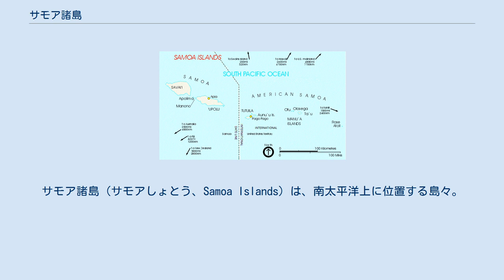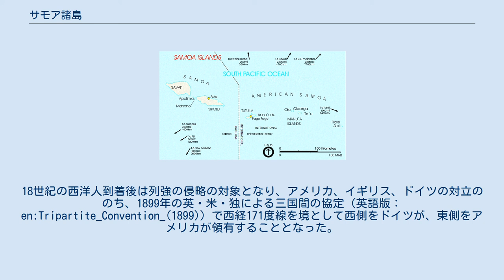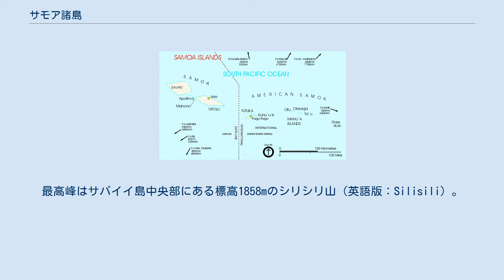サモア諸島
サモア諸島（サモアしょとう、Samoa Islands）は、南太平洋上に位置する島々。
オセアニアのうち、ポリネシアに含まれる。
ニュージーランドとハワイ諸島以外ではポリネシアで最大の面積の島であるサバイイ島のほか、ウポル島、トゥトゥイラ島などからなる。
 西経171度線を境として、西側の西サモアと呼ばれる部分がサモア独立国、東側の東サモアと呼ばれる部分がアメリカ合衆国の非自治的・未編入領域であるアメリカ領サモアに分かれている。
どちらもポリネシア系のサモア人が民族構成の大半を占めており、サモア語と英語を公用語としている。
 ポリネシアの中でも古い歴史を有する地域であり、紀元前1000年ごろにはすでにポリネシア人が居住していた可能性が高い。
18世紀の西洋人到着後は列強の侵略の対象となり、アメリカ、イギリス、ドイツの対立ののち、1899年の英・米・独による三国間の協定（英語版：en:Tripartite_Convention_(1899)）で西経171度線を境として西側をドイツが、東側をアメリカが領有することとなった。
 ドイツ植民地帝国の一部となった西サモアは第一次世界大戦でのドイツ敗戦により、1919年にニュージーランドを受任国とする国際連盟の委任統治領となった。
1946年の国際連盟の解散により国際連合の信託統治領に移行。
18世紀以降、侵略・支配に対する闘争が繰り返されてきたが、1962年に「西サモア」として独立。
植民地支配からの独立を達成した太平洋上で最初の国となった。
1997年には国名を現在の「サモア独立国」に変更した。
 一方、東サモアは現在に至るまでアメリカが海外領土として領有しており、国際連合の非自治地域リストに記載されている。
非自治的・未編入領域に区分されているが、実際には1967年の独自憲法発効により自治政府が成立している。
また、自治的・未編入領域と同様、アメリカ合衆国下院に議決権のない代表を選出している。
 サモア諸島は、フィジーから約800km、トンガから約590km、ニュージーランドから約2900km、ハワイから約4000kmの距離に位置する。
大きな島は火山島であり、小さな島は環礁である。
 サモア諸島には有人島が13あり、それらは南緯13度～14度、西経169度～173度内外に点在する。
 サモア独立国は面積2831km2で人口18万5千人、最大の都市はアピア（人口38,800）。
アメリカ領サモアは面積199km2で人口6万5千人、最大の都市はパゴパゴ（人口15,500）。
最高峰はサバイイ島中央部にある標高1858mのシリシリ山（英語版：Silisili）。
アメリカ領サモアの最高峰はタウ島のラタ山（標高963m）。
 公用語は、サモア語と英語である。
 家庭ではサモア語が主体であるが、公文書は併記される場合もある。